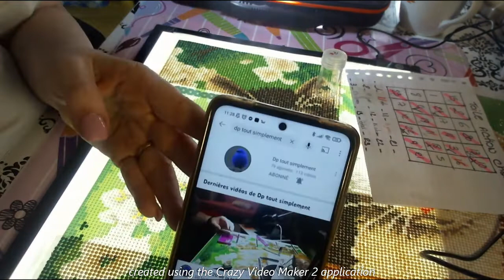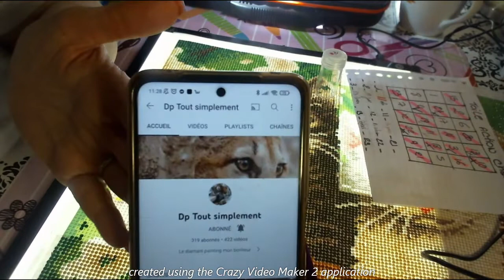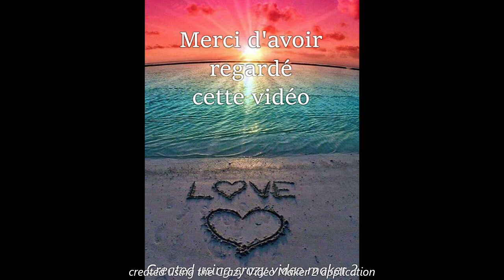DIAMOND PAINTING : TOILE TRIO